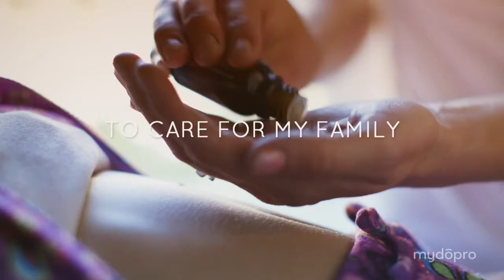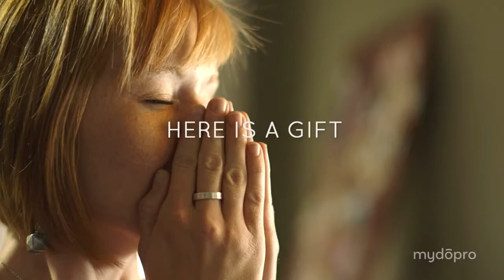I Have Some Natural Gifts